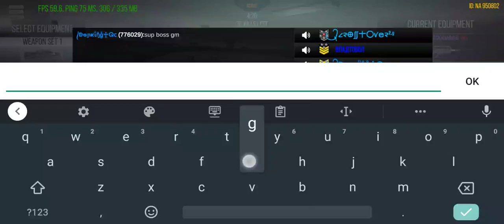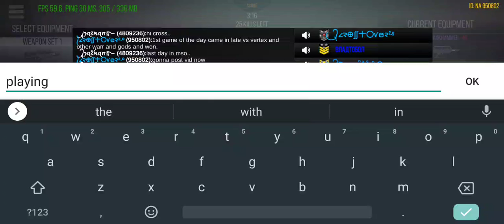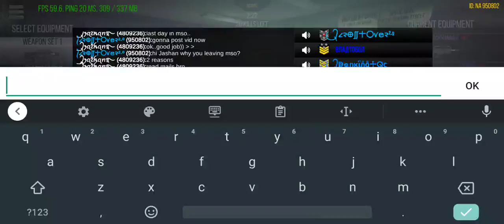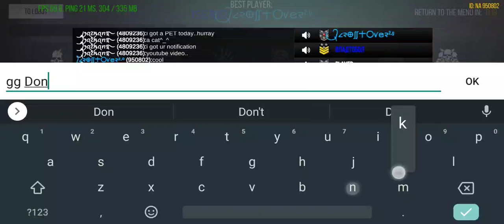MODERN STRIKE ONLINE - 2nd GAME OF THE DAY